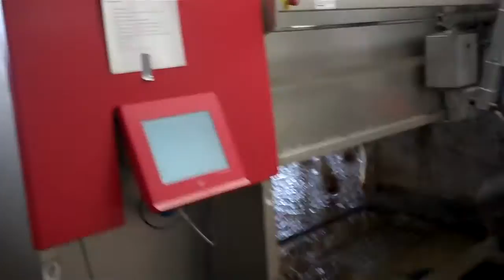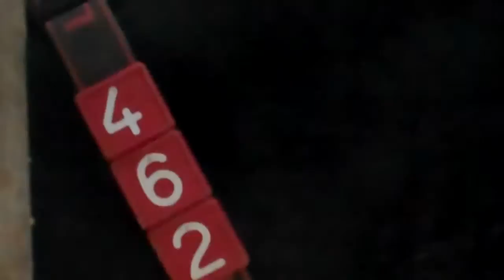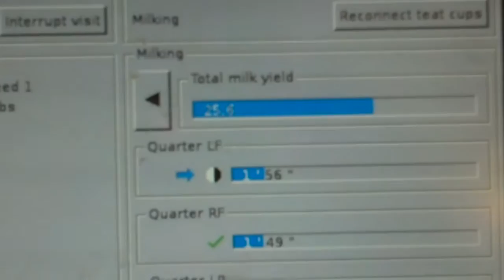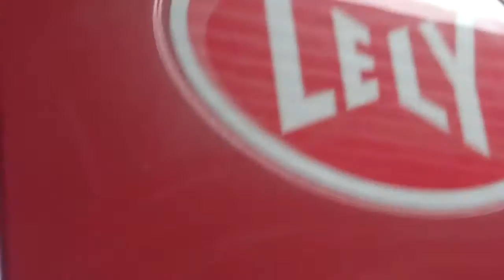day 15 with lely A3 next robots.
15 days after startup.great weather.no snow not below zero. still around 20 cows that need to get locked into fetch pen.